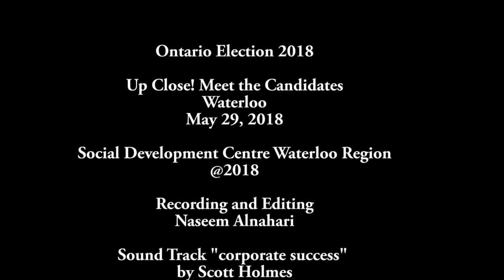Catherine Fife NDP, Waterloo May 29 2018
Meet the Candidates Waterloo, hosted at the First United Church on May 29 2018, where many people came for a debate and many stayed for a conversation about housing, healthcare, income security, environment and democratic reform.